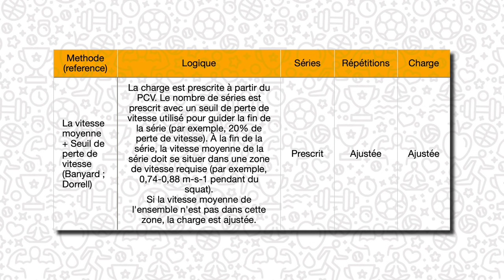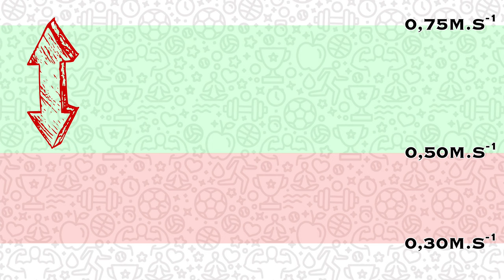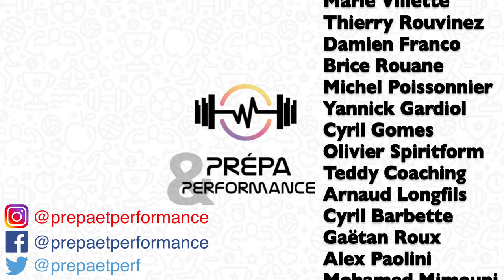Méthode VBT #3 : La vitesse moyenne + seuil de perte de vitesse ! (musculation, haltérophilie)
Vous souhaitez vous équiper avec du matériel de VBT ? Nous vous conseillons la gamme Vitruve Fit.

Cette vidéo traite du seuil de perte de vitesse et de la vitesse moyenne cible en méthodologie du VBT (velocity based training). Cette méthode individualisée permet d'ajuster la charge et le volume d'entraînement aux besoins de nos sportifs. Nous aurons donc des séries fixées arbitrairement, mais avec une charge et un nombre de répétitions ajusté en fonction de l'état de forme de notre sportif, et de nos objectifs de cycle. Le seuil nous informera sur le moment où nous devrons mettre un terme à notre série.

REFERENCES :
- "Velocity-Based Training: From Theory to Application", Weakley & al., 2021.

SOMMAIRE :
00:00 - Introduction
- Mise en place
- Intérêts
- Limites
- Conclusion
- Générique
- Bêtisier